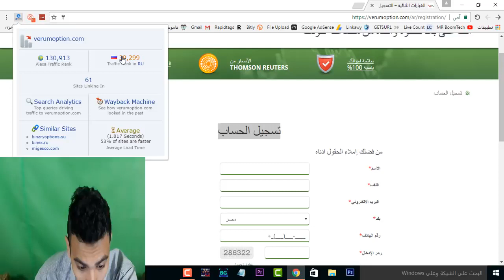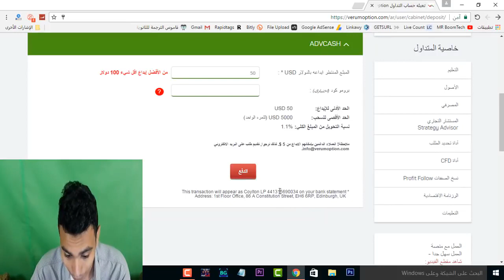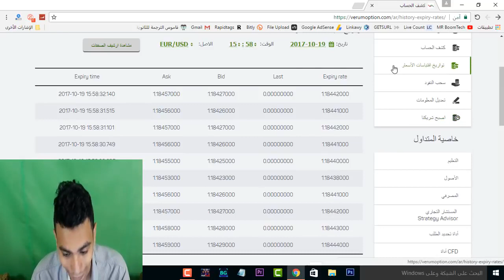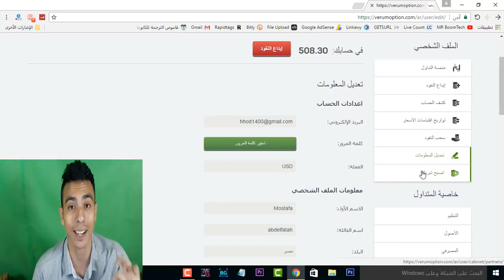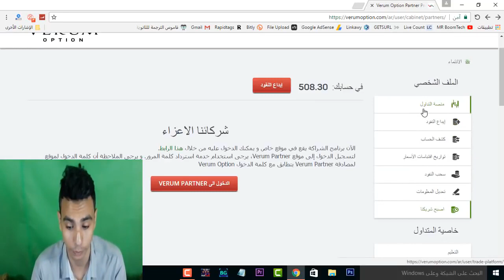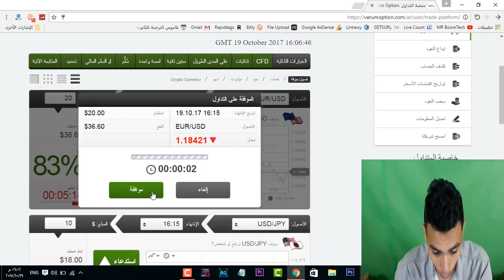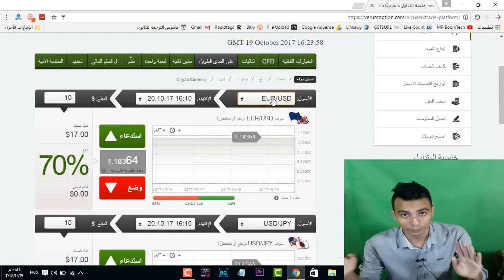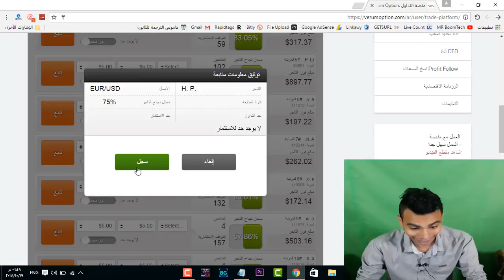اربح من الانترنت 100 دولار يوميا بدون استراتيجيات و بالاثبات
سلام عليكم حلقة انهارده اتكلمت عن الربح من الانترنت و كيف اربح من الانترنت 100 دولار يوميا بطريقة بسيطه جدا من موقع Verum Option و طبعا كلنا سمعنا عن التداول و ناس كتير عارفه يعني ايه تداول و شرحت كل حاجه و وريتكوا اثبات للربح بتاعي في الموقع و اتمنى انكوا تسجلوا في الموقع و ان شاء الله هتضاعفوا ارباحكوا بأذن الله

تعالى هناااا